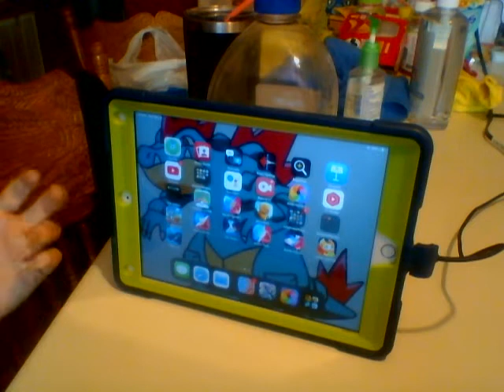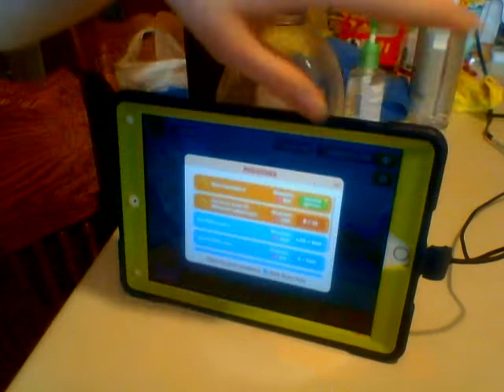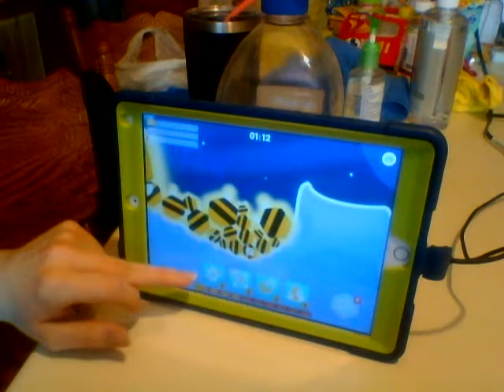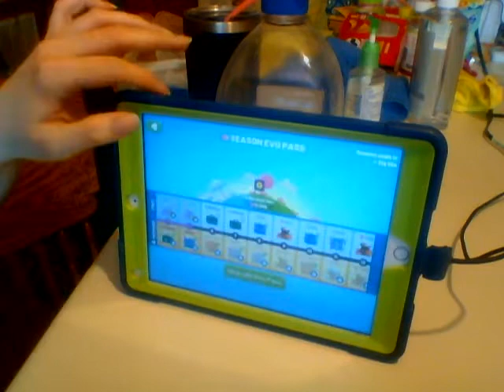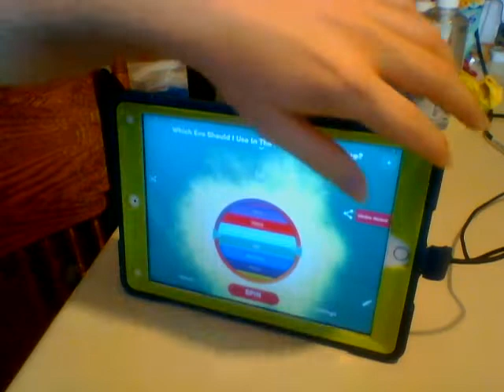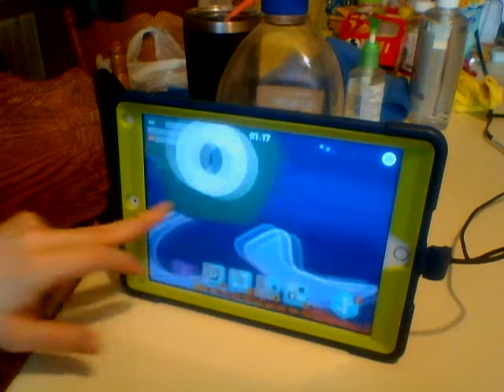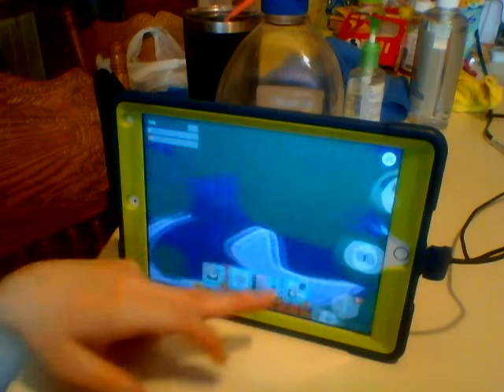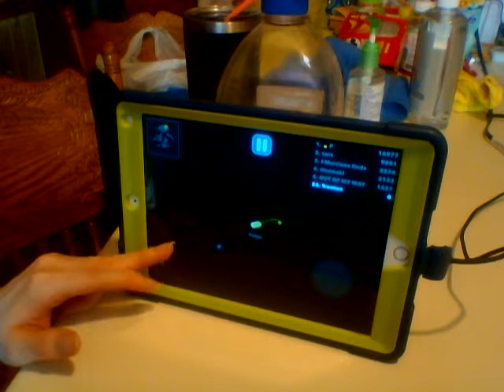Lets Mostly play Evopop part 358